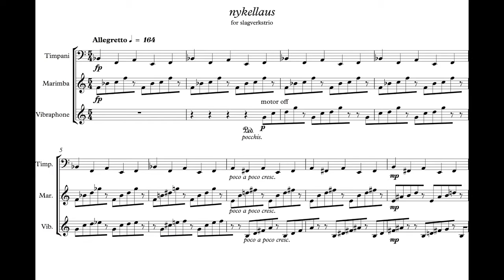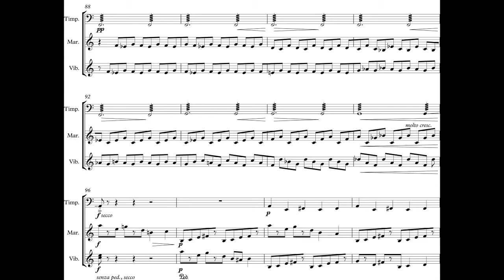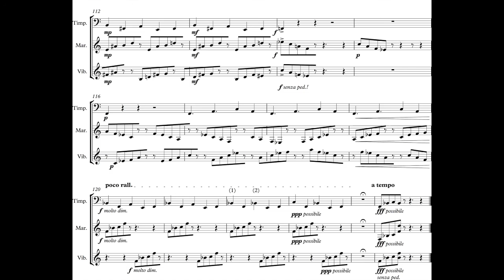"Nykellaus" for percussion trio – Ellie McEla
"Nykellaus" (Norwegian: keyless) was written mainly as an experiment in using constant dissonances, imitation and pauses to create an interesting form.

Written 15 September 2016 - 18 September 2016

Instrumentation:
Timpani
Marimba
Vibraphone